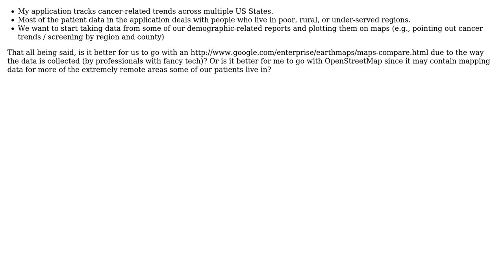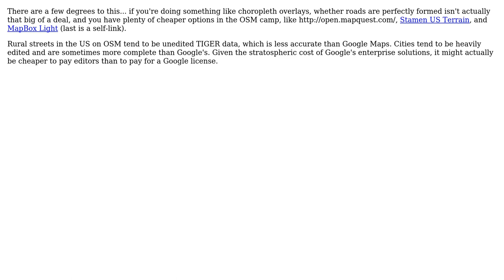Is it Better to Use Google Maps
GIS: Is it Better to Use Google Maps or OpenStreetMap When Dealing With Data Points in both Urban and Rural Areas?

With thanks & praise to God, and with thanks to the many people who have made this project possible! | Content (except music & images) licensed under CC BY-SA | Music | Images & others | With thanks to user tmcw user Levi Hackwith and the Stack Exchange Network Trademarks are property of their respective owners. You are responsible for your own actions.